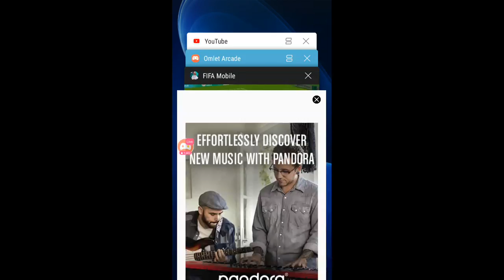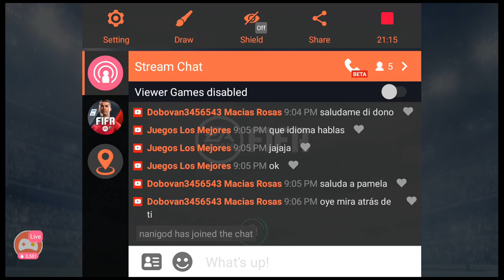90 Overall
Watch me play FIFA Mobile via Omlet Arcade!